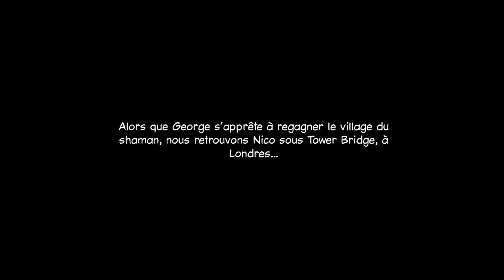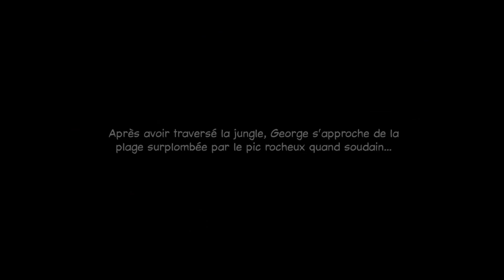[FR] - LES CHEVALIERS DE BAPHOMET 2 - Ep 08 - Broken Sword 2 - l’île au trésor sans fin !🧭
On fait la découverte en remastered, du gameplay des Boucliers de Quetzalcoatl. (Broken Sword 2)

On suit l'aventure des Chevaliers de Baphomet 2 avec Georges Stobbart et Nico Collard en let's play dans ce jeu point and click haut en couleurs qui nous proposera des énigmes, des l'humour, des clichés et une histoire autour des Templiers, de la Franc-maçonnerie et des complots autour du monde ! Quel programme !
Version remasterisée.